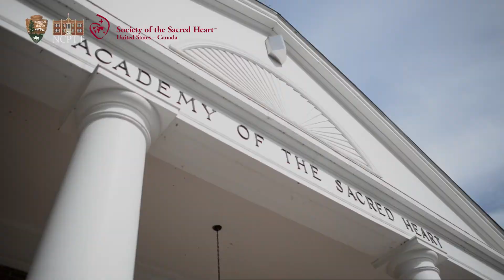Academy of the Sacred Heart: the School's Inside Stories with Wilda Richard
In this installment of oral histories for NCPTT's Documentation of Slave Cabin and Tenant Farming Houses Project, we visited the Academy of the Sacred Heart in Grand Coteau, Louisiana. Here we sat with Wild Richard, one of only 5 custodians at this site. As someone who knows that ins and outs at Sacred Heart after 50+ years of employment, Richard tells us of the many years she has spent working here as well as the roots her mother in law had as she tended to the laundry before her time. We get a personal insight to some of the nuns and the way the boarding school ran. She also goes on to tell us about the former residents of the slave quarters as they were renovated into living spaces for those that cared for the site.

This is part 2 of a 2 part series. The following video "Academy of the Sacred Heart: the Enslaved and the Children of Grand Coteau, Louisiana" can be found on our page or in the playlist corresponding "Slave Cabin and Tenant Farmer Documentation Project" playlist!
This video is in collaboration with the Academy of the Sacred Heart.